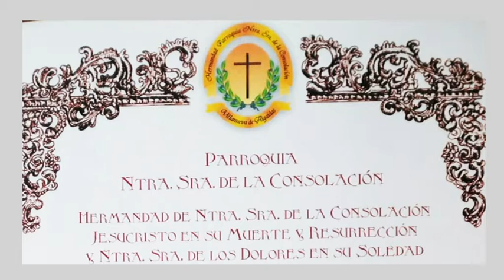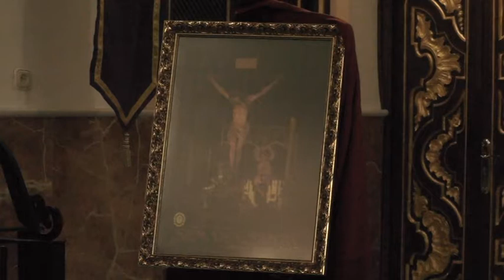PREGON Semana Santa 2017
Pregón de Semana Santa 2017 en Villanueva de Algaidas